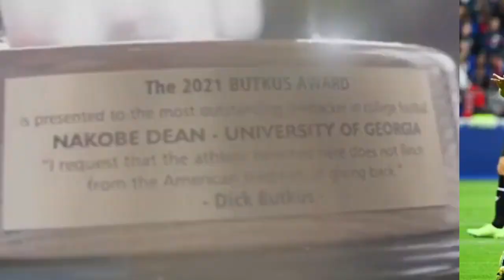History of America's NFL Football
Explore the rich history of American NFL football in our latest video, "History of America's NFL Football." Join us as we delve into the thrilling world of NFL, its legendary players, and iconic moments. In this episode, we'll discuss the latest NFL Week 7 picks and predictions, highlighting insights from the experts like Chris Simms from the NFL Podcast and Mike Florio from Pro Football Talk. Stay updated with the latest NFL news and rumors, including player updates on Dak Prescott and the journey of young talents like Trevor Lawrence, Jalen Hurts, Jordan Love, and Tua Tagovailoa. We'll also touch upon the exciting matchups, including Jaguars vs. Saints and the Green Bay Packers' performance. Don't miss out on this fascinating journey through the heart of American football.